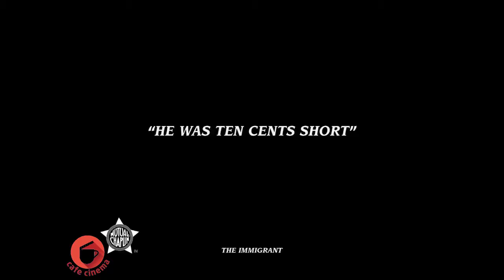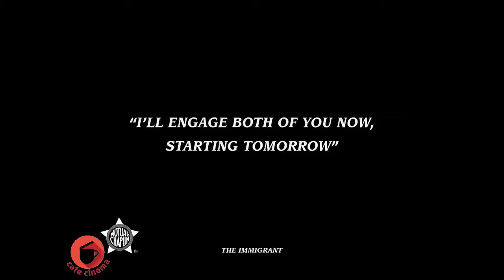Charlie Chaplin | The Immigrant 1917 Full movie HD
The Immigrant is a 1917 American silent romantic comedy short. The film stars Charlie Chaplin's Tramp character as an immigrant coming to the United States who is accused of theft on the voyage across the Atlantic Ocean, and falls in love with a beautiful young woman along the way. It also stars Edna Purviance and Eric Campbell.

The movie was written and directed by Chaplin.

According to Kevin Brownlow and David Gill's documentary series Unknown Chaplin, the first scenes to be written and filmed take place in what became the movie's second half, in which the penniless Tramp finds a coin and goes for a meal in a restaurant, not realising that the coin has fallen out of his pocket. It was not until later that Chaplin decided the reason the Tramp was penniless was that he had just arrived on a boat from Europe, and used this notion as the basis for the first half. Purviance reportedly was required to eat so many plates of beans during the many takes to complete the restaurant sequence (in character as another immigrant who falls in love with Charlie) that she became physically ill.

The scene in which Chaplin's character kicks an immigration officer was cited later as evidence of his anti-Americanism when he was forced to leave the United States in 1952. In 1998, The Immigrant was selected for preservation in the United States National Film Registry by the Library of Congress as being "culturally, historically, or aesthetically significant"